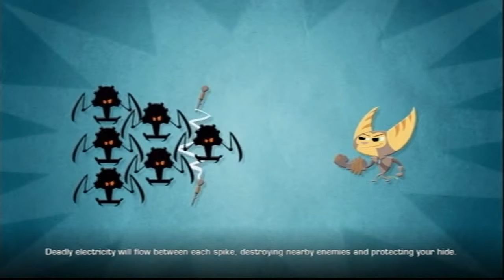Let's Play Ratchet & Clank A Crack In Time Part 6 Axiom City - Terachnos